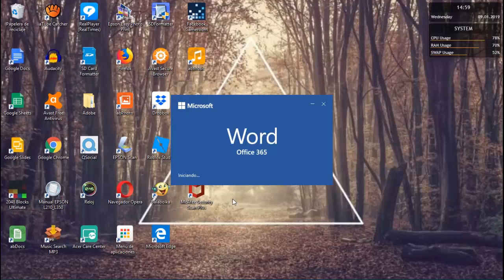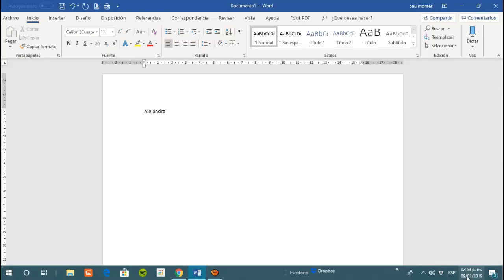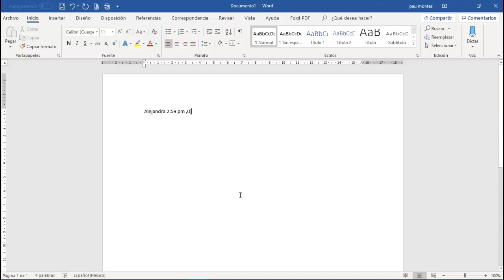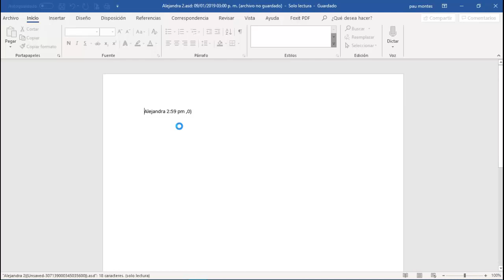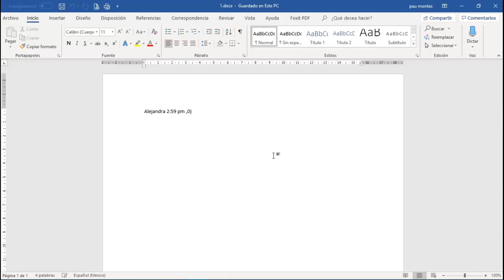como RECUPERAR doc de WORD que NO GUARDE